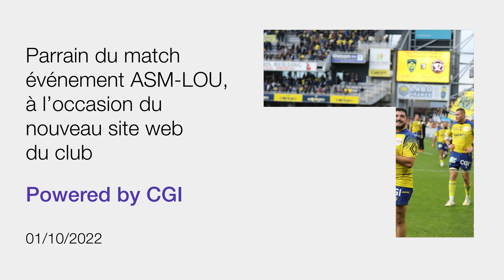Partenariat CGI x ASM : parrainage du match ASM x LOU Rugby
Le saviez-vous ?

A l'occasion du lancement du nouveau site internet de l'ASM Clermont Auvergne réalisé par nos équipes du Centre d'Innovation Digitale, nous avons eu l'honneur d'être parrain du match ASM x LOU Rugby le 01er octobre.

De nombreuses animations étaient au rendez-vous !

Un grand merci aux collaborateurs et collaboratrices mobilisés et engagés au quotidien pour faire vivre ce beau partenariat.